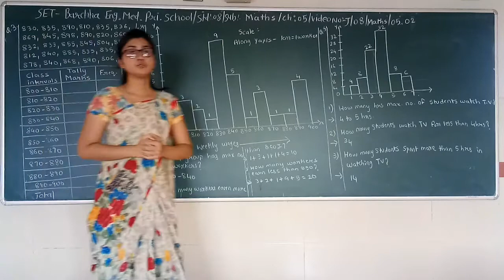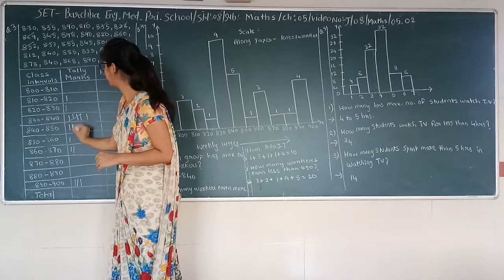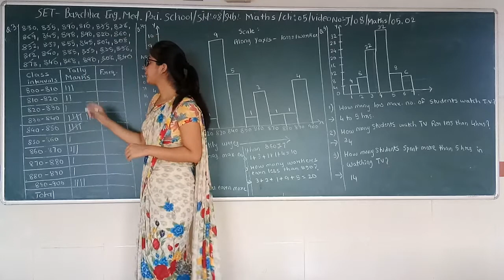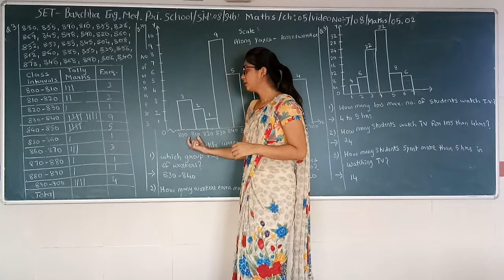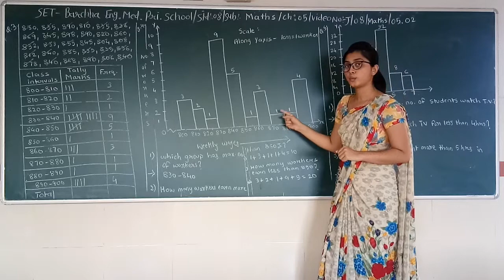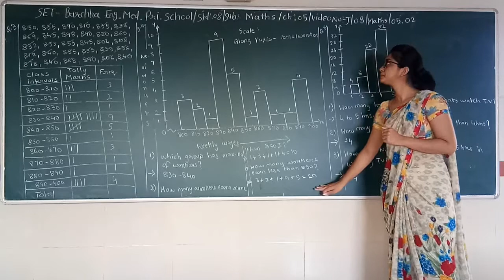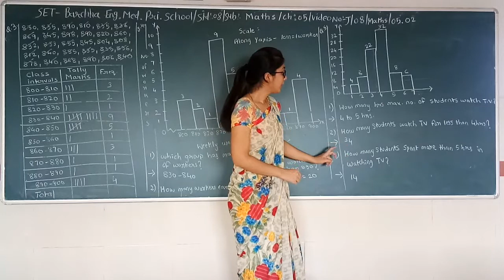SET - J/08/MATHS/05.02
SET  –  BARCHHA ENG. MED. PRI. SCHOOL  -  STD. -  08 – SUBJECT - MATHS  -  CHAPTER - 05.02